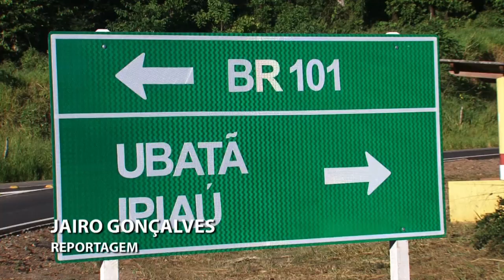IBIRAPITANGA ESTRADA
Trecho recuperado da BA-652 é inaugurado em Ibirapitanga